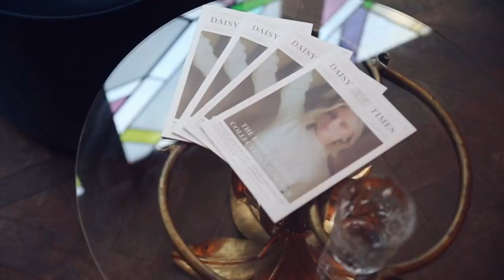🚀 LAUNCH DAY! 🚀AKA BEST DAY OF MY LIFE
Shop the entire collection now!